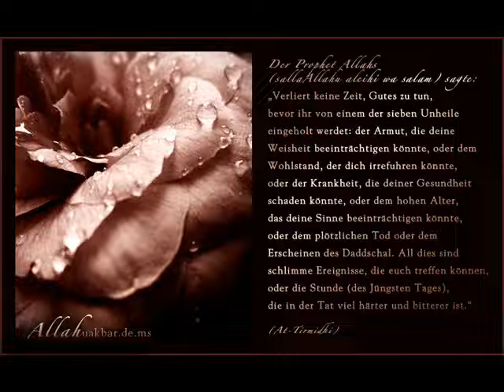Abu Ubeyda - Lasst uns eine Stunde glauben!